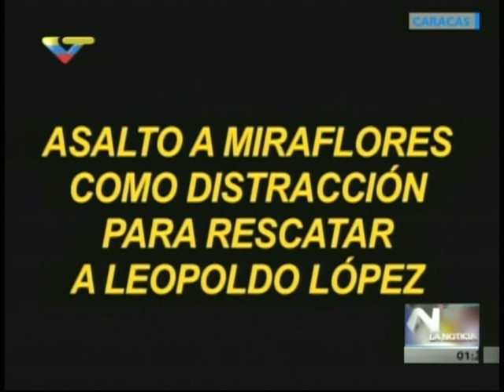Conversación Gilber Caro-Lilian Tintori: Asalto a Miraflores para distraer y liberar Leopoldo López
Presentado en el programa Con el Mazo Dando del 11 de enero de 2017 y luego por el ministro de Relaciones Interiores, Néstor Reverol